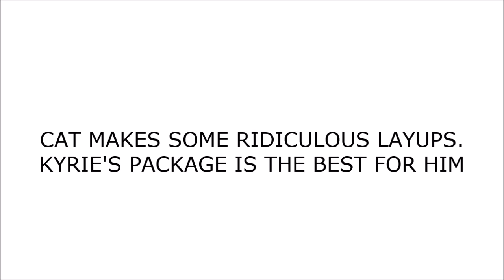2k16 Rookies: Cat Barber